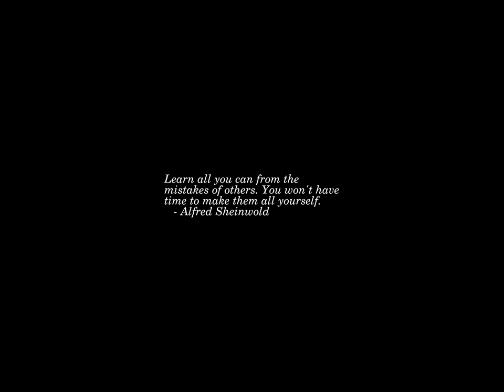Sunrise Time-lapse: Friday, July 28, 2023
On this day:
   World Hepatitis Day
   System Administrator Appreciation Day
   Potato introduced in Europe by Sir Thomas Harriot, 1586
   Independence Days (2 days) in Peru
   King's Birthday in Thailand
   Johann Sebastian Bach dies in Leipzig, Germany, 1750
   The Watkins Glen "Summer Jam" opens, 1973
   Antonio Vivaldi dies in Vienna, Austria, 1741
   Darwin Show Day (NT)

Today's random fortune, quote, or snark:
There can be no daily democracy without daily citizenship.
        -- Ralph Nader